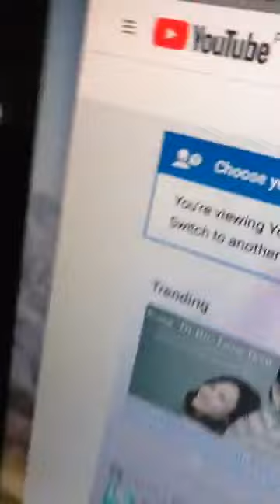Janine Berdin FB Live: Tawag Ng Tanghalan